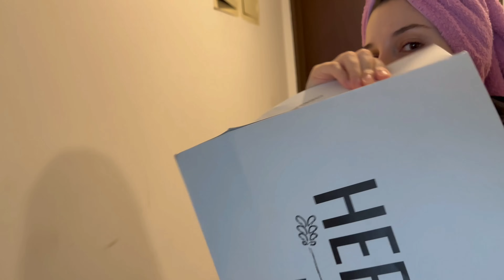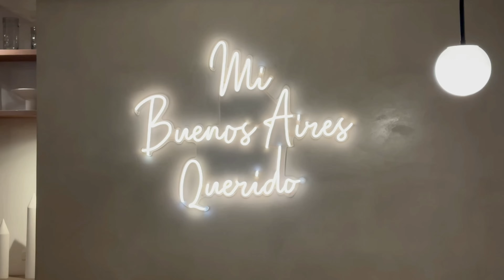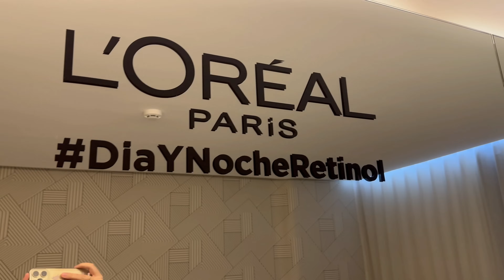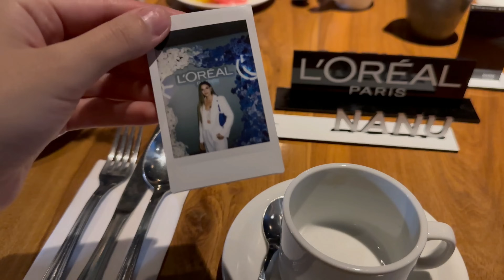Vlog de mis días: ORGANIZACIÓN y LIMPIEZA de mi casa + PIJAMADA EN UN HOTEL.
NSTAGRAM:  / nanu.makeup